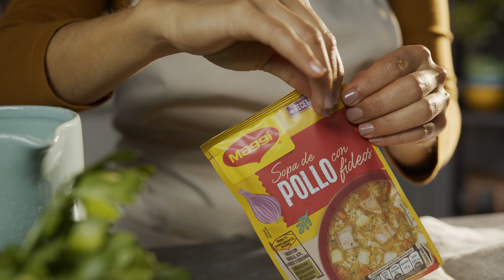SOPA ANDINA I SOPAS MAGGI®️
Esta deliciosa sopa andina lleva como ingrediente la sabrosa Sopa de Pollo con Fideos MAGGI®. ¡Prepárala! Estará lista en pocos minutos y es perfecta para un almuerzo con amigos. Descubre el paso a paso en este video.
Sopas MAGGI®️, hechas con amor a lo nuestro.